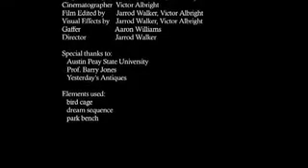Greg and the Pocket Watch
Entry to Insomnia Film Festival 2007. Please vote at apple.com